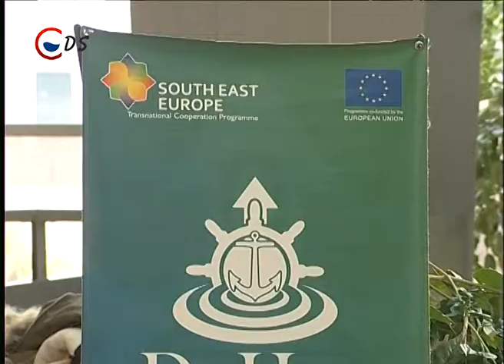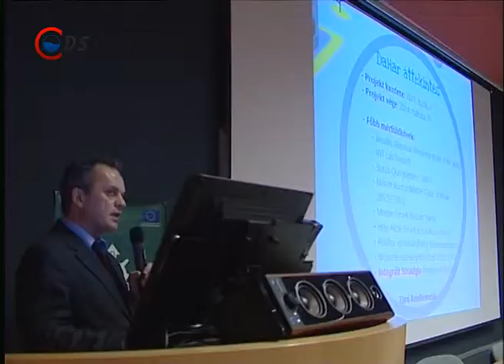2014 02 20 Kikötőfejlesztés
A dunai kikötők fejlesztését, és a belvízi hajózás megerősödését célzó DaHar projekt hároméves ciklusa lezárul. Az elmúlt időszakban felmérték a nemzetközi kikötők adottságait. A hosszú távú fejlesztés célja a gazdaság megerősödése.